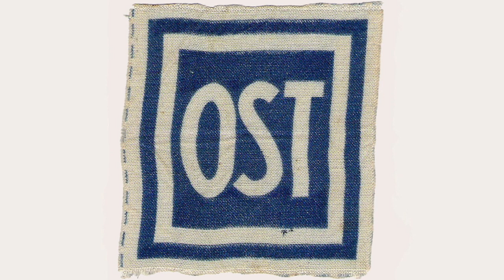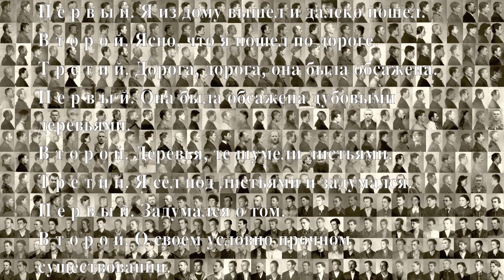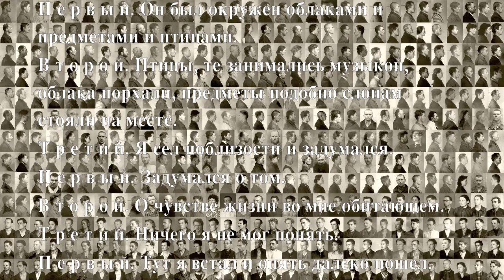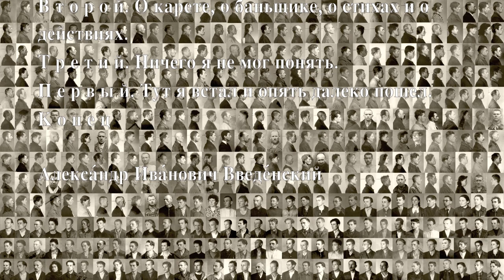Paul Méfano ... Ensevelie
(1986) pour flûte et échantillonneur (Renaud François, flûte / Jacqueline Méfano, clavier électronique / Eric Daubresse, régie électroacoustique).

Je dédie cette vidéo à ma mère Klawdia Drigol, née le 29 juillet 1922 à Borisovka (Russie) et décédée le 1 janvier 2013 à Romanèche-Thorins (France), épouse de Pierre Ivanejev, né le 6 juin 1924 à Rostov-sur-Don (Russie), décédé le 26 mai 1996 à Gleizé (France)

Alexander Vvedensky poem, taken from: "A Certain Quantity of Conversations"
Traduction en français par Madeleine Lejeune :

10. DERNIÈRE CONVERSATION

LE PREMIER. Je suis sorti de la maison et je suis allé loin.
LE SECOND. Il est clair que j'ai pris la route.
LE TROISIÈME. Route, route elle était plantée.
LE PREMIER. Elle était bordée d'arbres en chêne.
LE SECOND. D'arbres qui bruissaient de leurs feuilles.
LE TROISIÈME. Je m'assis sous les feuilles et réfléchis.
LE PREMIER. Je réfléchis à ça.
LE SECOND. Sur ma solide existence en sursis.
LE TROISIÈME. Je ne comprenais rien.
LE PREMIER. Alors je me suis levé et à nouveau je suis parti loin.
LE SECOND. Il est clair que j'ai pris un sentier.
LE TROISIÈME. Sentier, sentier, il était planté.
LE PREMIER. Il était bordé de fleurs bourreaux.
LE SECOND. Ces fleurs parlaient dans leur langue de fleurs.
LE TROISIÈME. Je m'assis près d'elles et réfléchis.
LE SECOND. Sur les représentations de la mort, sur ses étrangetés.
LE PREMIER. Alors je me suis levé et à nouveau je suis allé loin.
LE SECOND. Il est clair que c'était par l'air.
LE TROISIÈME. Air, air, il était entouré.
LE PREMIER. Il était entouré de nuages, d'objets, d'oiseaux.
LE SECOND. Les oiseaux faisaient de la musique. Les nuages voltigeaient, les objets comme des éléphants restaient à leur place.
LE TROISIÈME. Je m'assis tout près et réfléchis.
LE SECOND. Au sentiment de la vie qui séjourne en moi.
LE SECOND. Il est clair que je partis en pensée.
LE TROISIÈME. Pensées, pensées, elles étaient entourées.
LE PREMIER. Elles étaient entourées de lumières et de sons.
LE SECOND. Les sons, s'entendaient, la lumière flambait.
LE TROISIÈME. Je m'assis sous le ciel et je réfléchis.
LE SECOND. À la charrette, au garçon de bains, aux poèmes et aux actes.
FIN

Alexandre Vvedenski,  Œuvres complètes, Une certaine quantité de conversations, Traduit du russe par Jacques Burko, Madeleine Lejeune et Christine Zeytounian-Beloüs, Éditions de la Différence, 2002, p. 509-511.